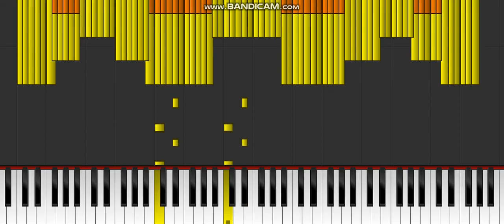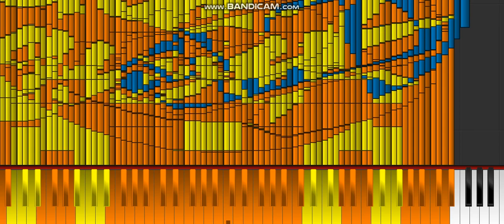OLD/Bad Dark MIDI - HUAWEI BOUNCE RINGTONE /Feat. Sześcian\ Official Dark MIDI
MIDI ARTS
Firefox
Pac man ghost
Low baterry
Daft Punk
Zrobione midi: MIDIEditor